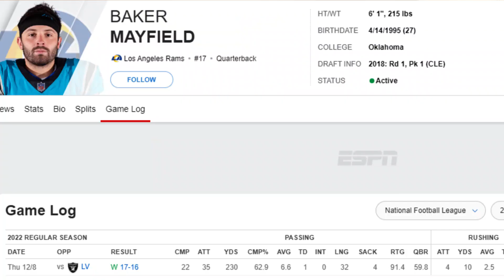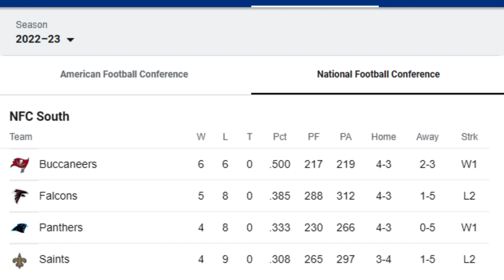Baker Mayfield’s Rams Debut + Panthers vs Seahawks Preview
bakermayfield carolinapanthers nfl nflfootball The Carolina Panthers decided to cut their ties to Baker Mayfield due to a disappointing season. The Los Angeles Rams then signed Mayfield Tuesday and he actually played and led the Rams to a victory two days later against the Las Vegas Raiders. In this video I discuss the Rams Raiders game, and also Baker's rapid improvement compared to what we Panthers fans have seen all year. I also preview ahead to the Panthers-Seahawks game this Sunday. I hope you enjoy the video!